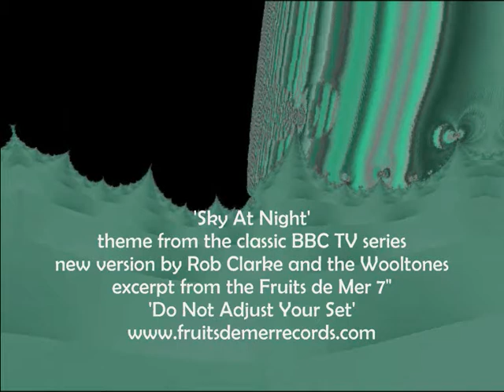'The Sky At Night' - new version of the classic BBC TV theme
Rob Clarke and the Wooltones turn 'The Sky At Night' into something close to Jimi Hendrix's version of 'the Star-Spangled Banner'  - or maybe not - who knows, but it's suitably mad anyway.

an excerpt from a December 2011 release from Fruits de Mer Records - 'Do Not Adjust Your Set' - a 7" ep that goes back in time in search of the mysterious white spot and brings you some of your favourite TV themes from the 60s and early 70s, reinterpreted with love and sometimes a bit of a warped sense of humour - we love it, and we hope you will too!

A co-production with Fran Ashcroft from Happbeat Studio - so blame Fran as much as us.
Full track listing:

BBC side
'Robinson Crusoe' - new version by Frobisher Neck
'White Horses', by Saturn's Ambush
'Sky At Night', by Rob Clarke and the Wooltones

ITV side
'Ace of Wands', by Owlsey and the Pusscat
'Captain Scarlet', by The Ohm
'Fireball XL5', by Elks Skiffle Group

keywords;  "Theme Song", theme, TV, television, "TV theme", "sixties TV",  Television , "classic tv", "fireball xl5", "captain scarlet", "jerry anderson", "barry gray", "ace of wands", happybeat, "fruits de mer", ITV, BBC, supermarionation